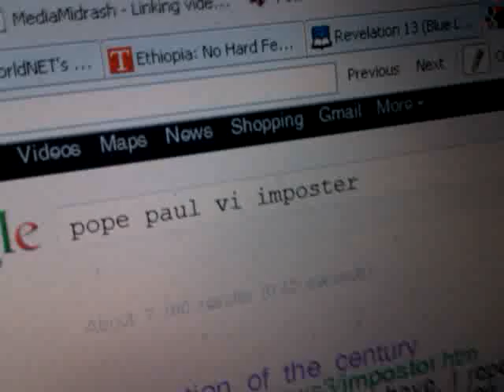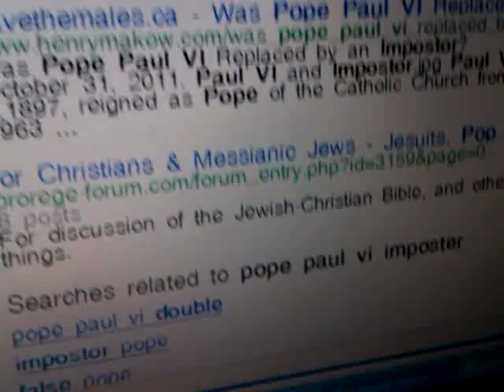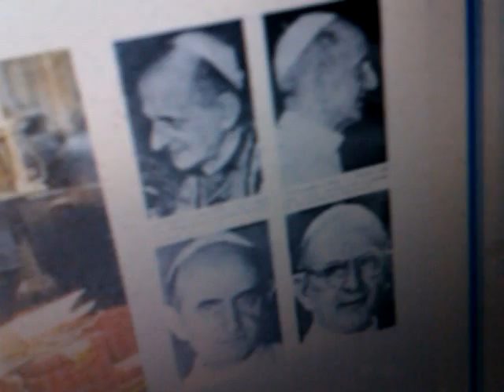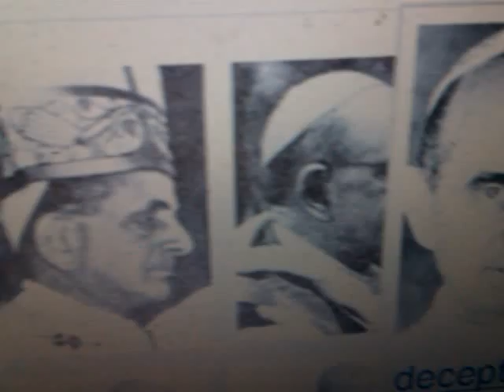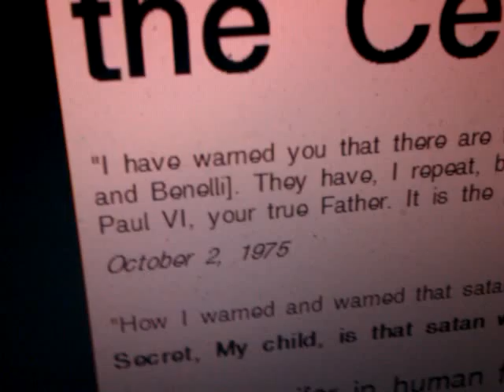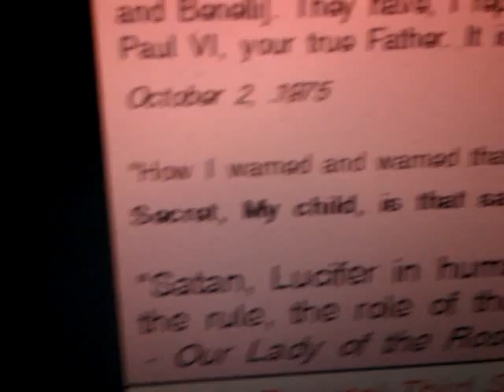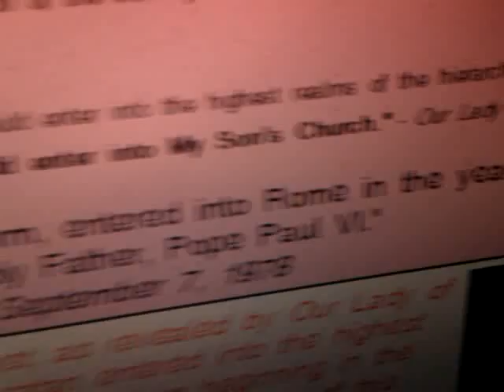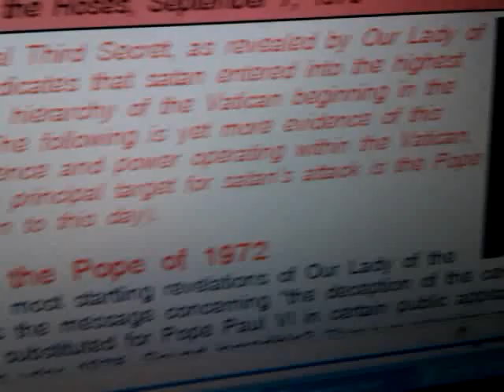The MYSTERY Of INIQUITY & IMPOSTER POPE PAUL VI REVEALED: II THESSALONIANS 2:7 - part1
PT2 - MYSTERY Of INIQUITY & IMPOSTER POPE PAUL VI & DAY OF LORD = 1970 VISIT OF HAILE SELASSIE I
PT3 - MYSTERY OF INIQUITY: Imposter Pope, Ethiopian Obelisk, Shepherd of Hermas & Haile Selassie Visitation